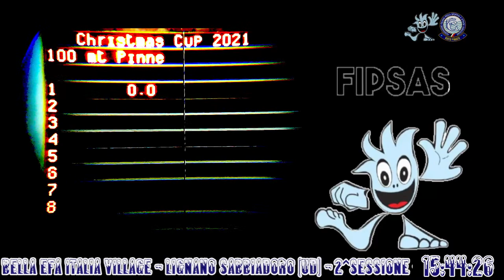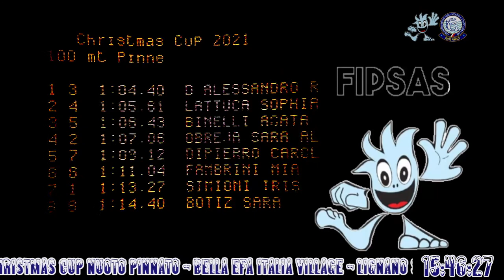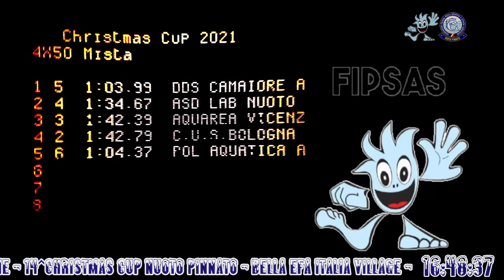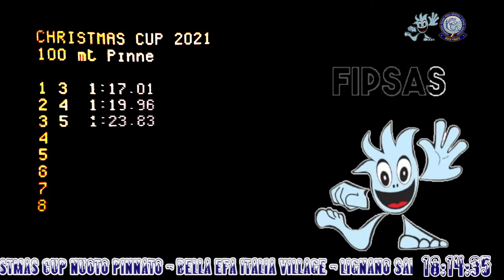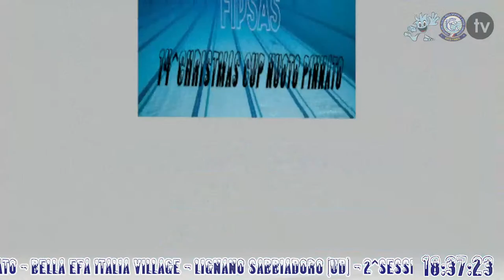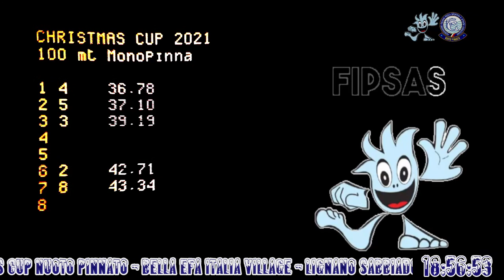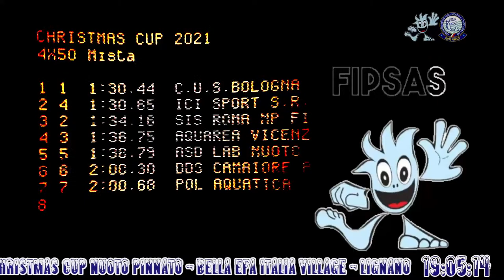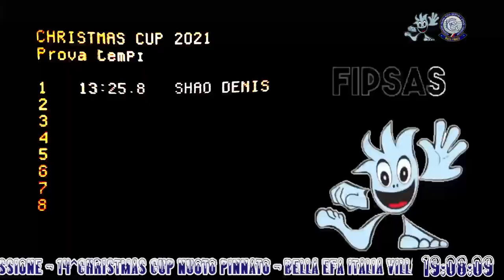2^sessione - 14^Christmas cup - 18 Dicembre 2021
Il Nuoto pinnato, la formula uno delle disciplina natatorie.
Solamente con alcune imbarcazioni a motore è possibile raggiungere le velocità di un pinnatista.